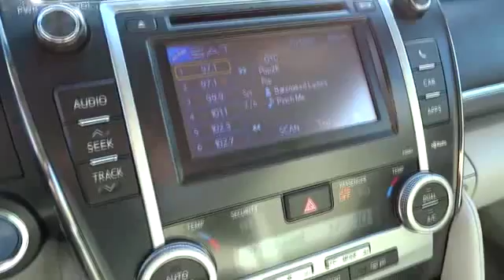2012 Toyota Camry Hybrid San Francisco, Napa, Santa Rosa, Vallejo, Oakland, CA P1940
2012 Toyota Camry Hybrid

XLE loaded with Navigation and leather. Toyota Certified! 2.5L I4 Hybrid DOHC. So roomy, it's like having box seats at the opera. You can kiss the odometer on this one. Imagine yourself behind the wheel of this attractive 2012 Toyota Camry. A roomy car, coupled with a gas-saving powerplant, does not come up for grabs very often, so you better act fast. Toyota is ranked #1 in Customer Satisfaction.
CONVENIENCE PKG  -inc: anti-theft system w/alarm  HomeLink universal garage door opener  rearview camera,LIGHT GRAY  FABRIC SEAT TRIM,NAVIGATION DISPLAY AM/FM STEREO W/CD PLAYER/MP3/WMA CAPABILITY  -inc: 6.1  touch screen w/vehicle info  aux audio jack  USB input w/iPod connectivity & control  SiriusXM satellite radio w/(3) months subscription  HD Radio w/iTunes tagging  Entune (3) years subscription w/Bing & Pandora  real-time info for traffic/weather/fuel prices/sports/stocks  Bluetooth hands-free phone system w/phone book access & music streaming  voice recognition  (6) speakers,Color-keyed manual folding heated pwr mirrors,Smart key system w/push-button start,Display AM/FM stereo w/CD player -inc: MP3/WMA capability  6.1  touch screen w/vehicle info  aux audio jack  USB input w/iPod connectivity & control  Bluetooth hands-free phone system w/phone book access & music streaming  (6) speakers,Dual front bucket seats -inc: 8-way pwr driver seat  4-way manual passenger seat,Leather-wrapped tilt/telescoping steering wheel w/audio/Bluetooth controls,Pwr front ventilated/rear solid disc brakes -inc: integrated regenerative braking,Direct tire pressure monitoring system,4-wheel anti-lock brake system -inc: electronic brake-force distribution  brake assist